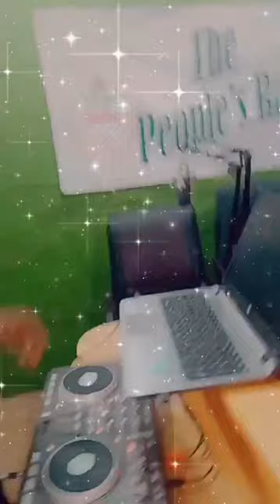Join me on Shine musical concert every Wednesday from 9:00pm to 11:00pm 96.9fm 🔥Dj John-Vibe